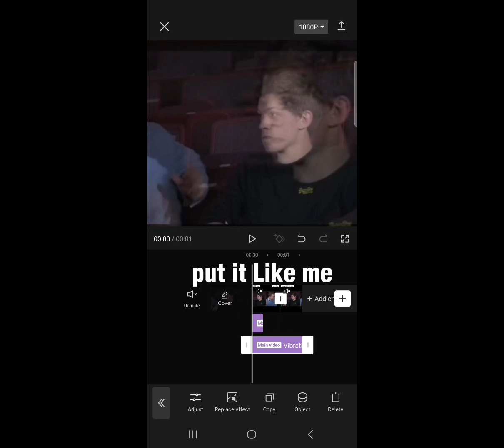How to edit.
I hope this Tutorial helps. love yall 💓.